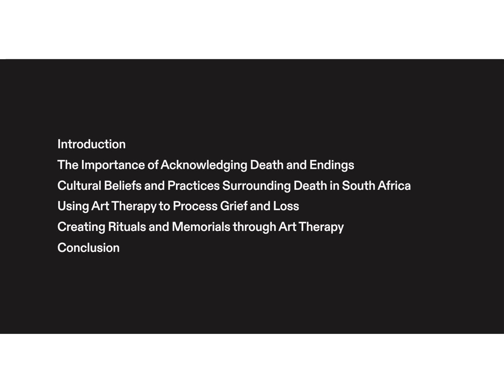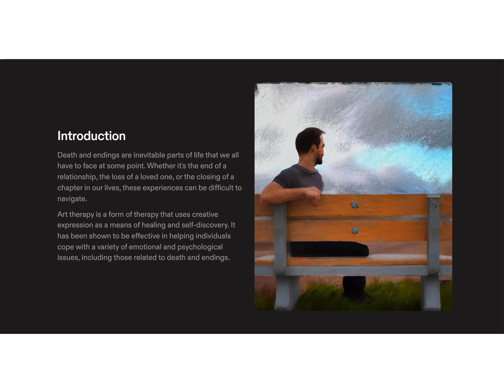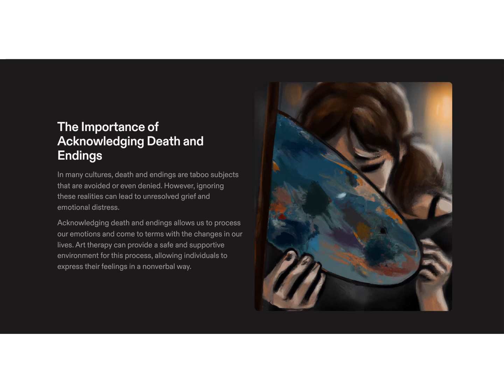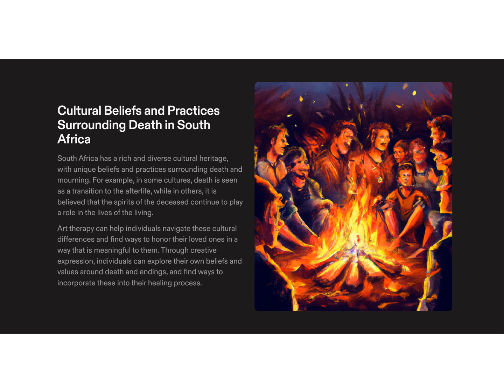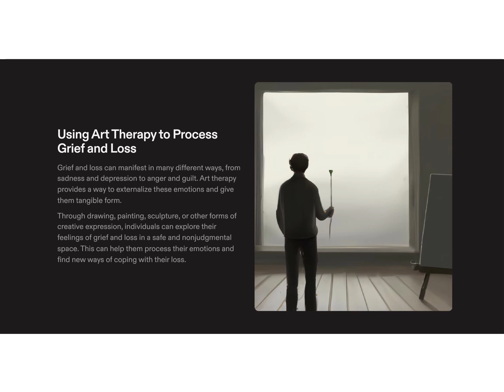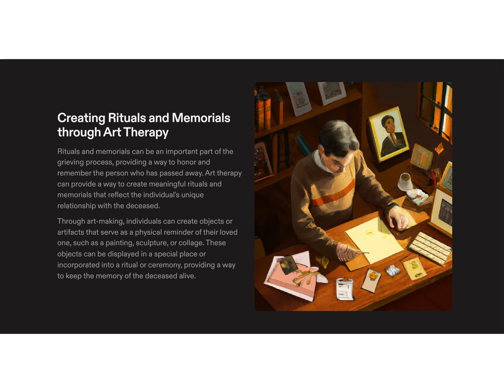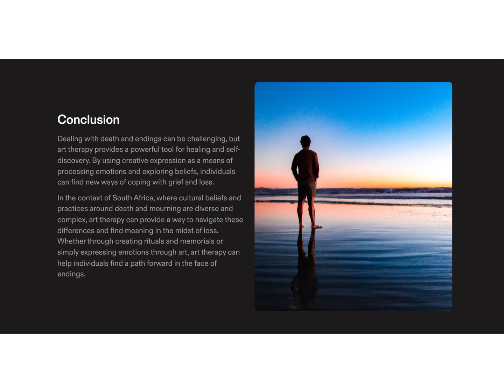Art Therapy for Endings: Coping with Death and Loss in South Africa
Coping with death and loss is a difficult subject to confront, and it is especially hard to come to terms with in South Africa. When someone dies, the bereaved are faced with a range of emotions and feelings that can be hard to cope with. Sadness, anger, guilt, and fear are all common reactions to the death of a loved one. Grief is a natural process that takes time to heal, and it can be a very difficult experience for those who are going through it. Art therapy is a form of therapy that uses creative expression as a means of healing and self-discovery. It has been shown to be effective in helping individuals cope with a variety of emotional and psychological issues, including those related to death and endings